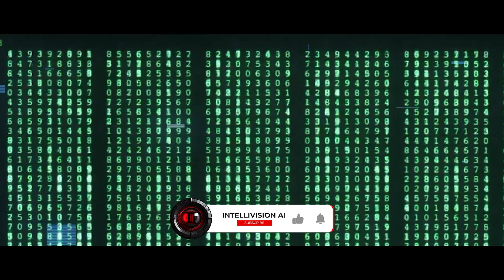Why Nature's Math Proves We're in a Simulation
In this video, we explore the intriguing connection between the Fibonacci sequence and our perception of reality. Is our universe inherently mathematical? Can patterns like the Fibonacci sequence, often observed in nature, provide clues to understanding the fabric of reality? We delve into the mysteries of the Fibonacci numbers and their surprising appearances in various aspects of nature and art. From the arrangement of leaves on a stem to the spiral galaxies in the cosmos, the Fibonacci sequence presents a compelling argument for the mathematical underpinnings of the universe.

Timestamps:
00:00 - Introduction: Questioning Our Reality
00:20 - The Simulation Theory: A Grand Cosmic Code
00:50 - The Origins: Philosopher Nick Bostrom's Proposition
01:20 - The Premise: A Hyper-Realistic Video Game Reality
01:50 - Philosophical Implications: Free Will, Consciousness, and Reality
02:20 - The Advanced Civilization: Creators of Our Simulated World
02:50 - Skepticism: A Theory Without Empirical Evidence
03:10 - The Fibonacci Sequence: Nature's Mathematical Wonder
03:40 - A Different Perspective: Fibonacci as a Glitch or Signature
04:05 - Conclusion: Living in a Simulation?